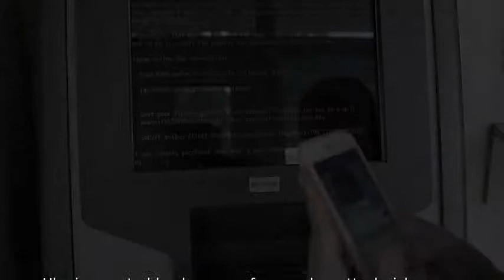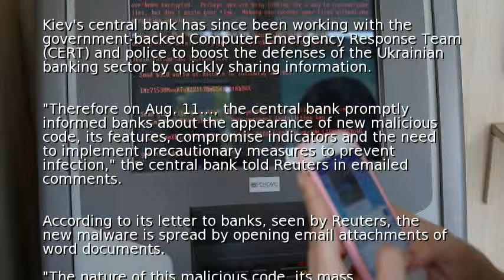Ukraine central bank warns of new cyber-attack risk